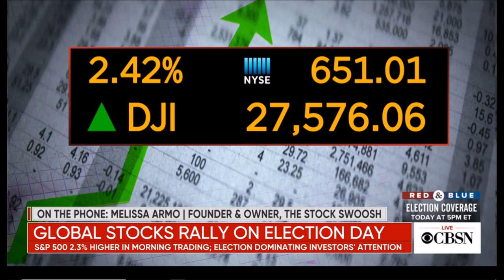Melissa Armo | The Stock Swoosh | CBS News